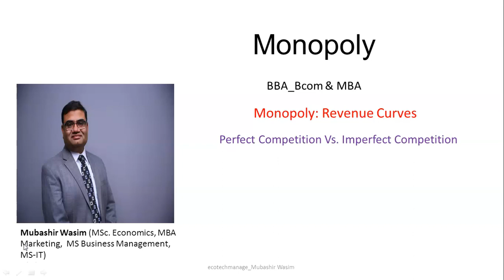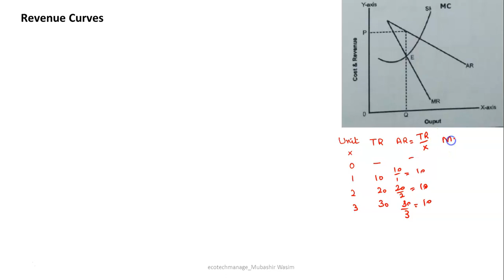Video 7.1.1 Monopolistic Firm's Revenue Curves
In this video Average Revenue and Marginal Revenue Curves are Introduced. It is very helpful for understanding their shapes